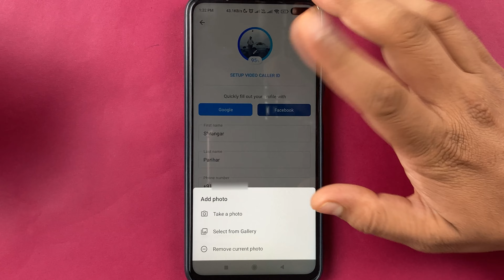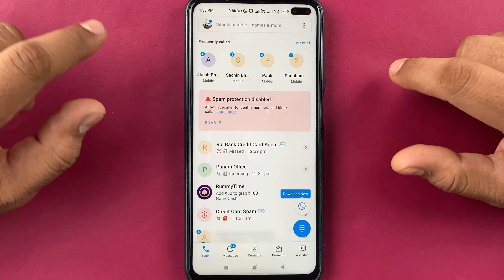Truecaller Name Change - Truecaller Me Apna Naam Kaise Change Kare?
Learn how to change your name in Truecaller app. You can customize the first name, last name in Truecaller which will appear the same way as you add in the app. Check this video in Hindi for more details.